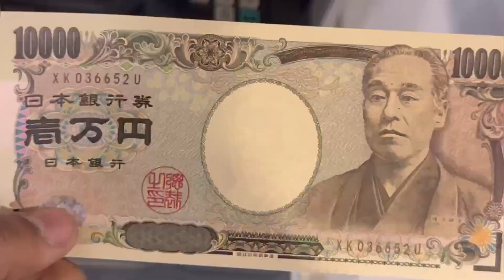CeezyThaGod - Bar For Bar (Visualizer) [Global Ceezy Mixtape 2]